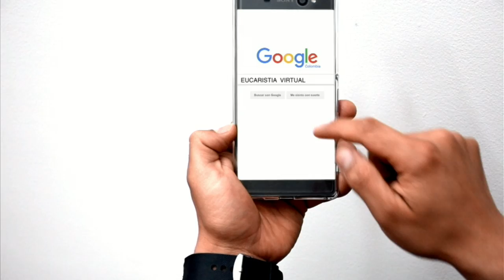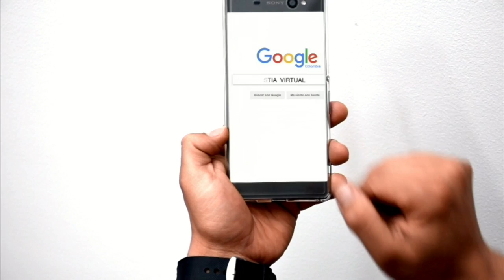Eucaristía Virtual miércoles 14 Junio - P. Rubén Darío García Ramírez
Misa Virtual miércoles 14 Junio - P. Rubén Darío García Ramírez